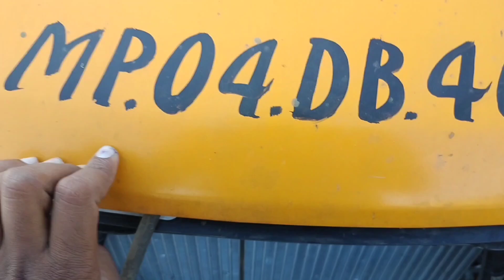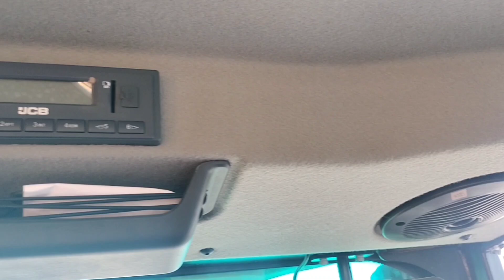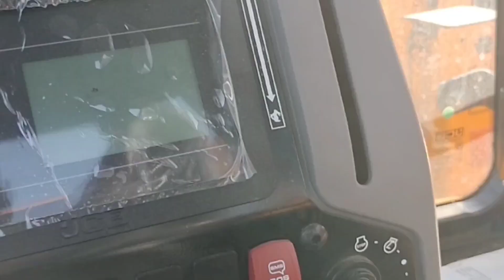New JCB 3DX Plus Full Details Available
The MahaBachat Waala  packs enhanced performance, reliability, comfort, and fuel efficiency while reducing maintenance cost. Just the perfect machine to help you start your business and become financially independent! Go for JCB 3DX Backhoe Loader - India's favorite

JCB introduces you to the new JCB 3Dx Expert. It comes with upgraded fuel efficiency and 30 new features, such as the Livelink feature, Guide me home feature, and  Intelli performance that optimizes performance whilst consuming less fuel. Experience great savings with

Hey hello and wellcome to our car Series and today we are reviewing JCB  Machine 3DX Plus EcoExpert Backhoe Loader.

1.
2.
3.
4.
5.
6.
7.
9.
10.
11.
12.
13.
14.
15.

Including these hashtags in your video's description and social media posts can help your video reach a broader audience on platforms like YouTube, Instagram, Twitter, and more.

Certainly, here are some relevant keywords you can use for your JCB Machine 3DX Plus EcoExpert Backhoe Loader video:

1. JCB Machine 3DX Plus EcoExpert
2. Backhoe Loader
3. Construction Equipment
4. JCB Loader Review
5. Heavy Machinery
6. Eco-Friendly Loader
7. JCB 3DX Specifications
8. Backhoe Loader Features
9. Construction Machinery
10. JCB Price in India
11. Earthmoving Equipment
12. Construction Industry
13. JCB Showroom Gwalior
14. JCB Machine 2023
15. Construction Vehicle
16. JCB Loader Demo
17. Excavator
18. Hydraulic Backhoe Loader
19. JCB Loader Performance
20. Industrial Equipment

Make sure to incorporate these keywords naturally into your video's title, description, and tags for better SEO and discoverability.